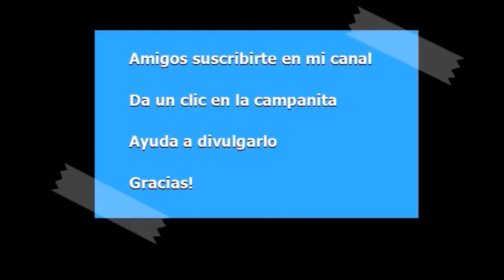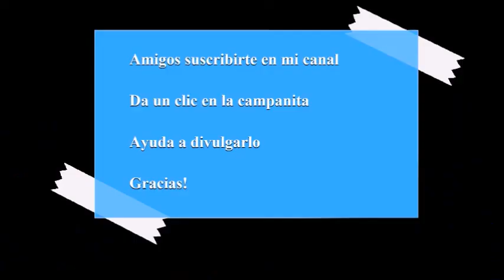FUENTE DIVINA DE VIGO Pr. LUIS 2019. 10. 13